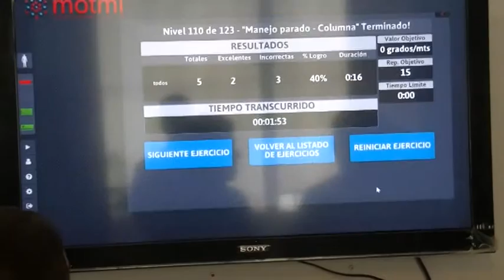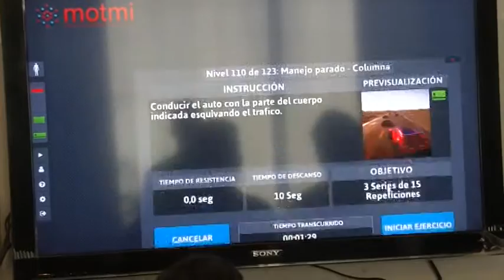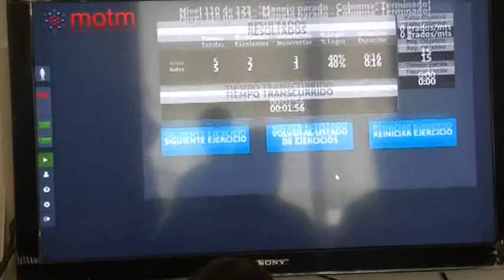Presentación en Colon - MOTMI rehabilitación virtual